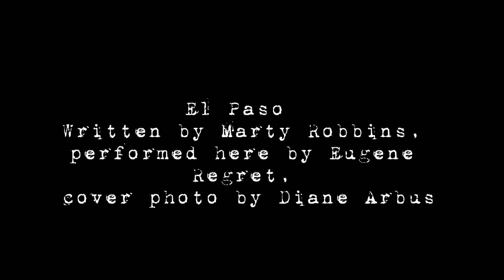El Paso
Song